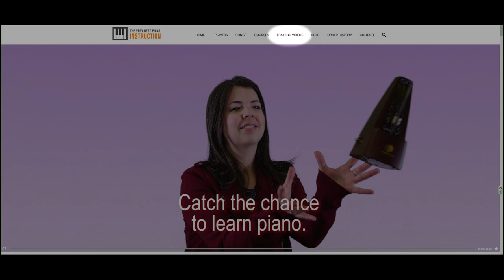Piano Music Tutorial: Aqualung by Jethro Tull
A piano tutorial on how to play Aqualung. Learn piano music by Jethro Tull or choose from over 600 songs and 50 piano lessons that can be streamed to you for immediate viewing. You can learn to play this song by going to our Sheet music is provided but we also have the “notes written out in letter form” copied on to a Microsoft Word Graph if you find sheet music too difficult to read, so anyone learn.

You can familiarize yourself with this relatively easy to read “Word Notation” by watching our how-to video on our website. We have Pop-Rock, Classical, Jazz, Movie & Show Tune Themes, Songs with Vocals, Blues Songs and over 50 course lessons for the beginner to advanced theory.

All the songs are broken down into parts that can be played back at slower speeds and as slow as 15% of normal. The slow motion, the easy-to-follow shadow when a key is depressed and the provided sheet music and Word Notation will teach you to play better than anything currently on the market.
Timecodes
 0:00 - Excuse us for this brief interruption
1:14 - Whole Song
6:34 - Slow Motion
 7:03 - Word Notation